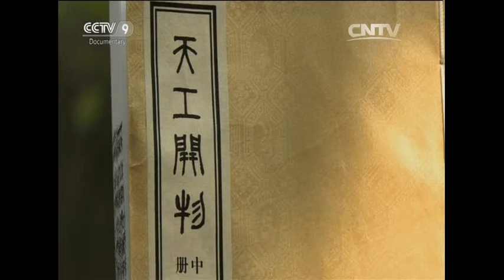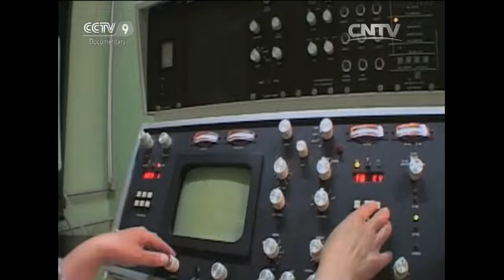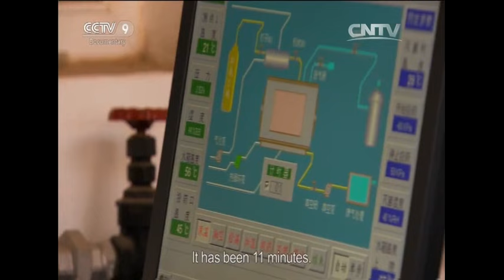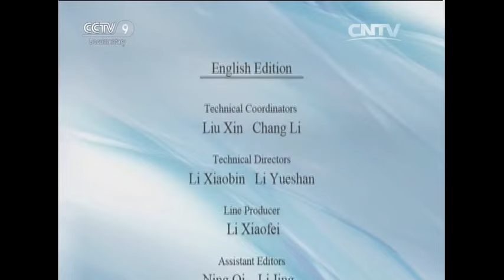Restoring Emperor Qianlong ’s Retreat Juanqinzhai EP.1 | China Documentary